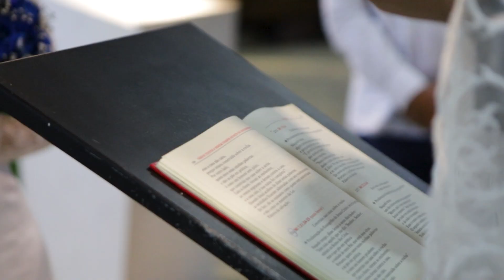Eva e Antônio, nosso casamento na Gruta de Alphaville || por CRIATIVUS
Eva e Antônio, nosso casamento na igreja Gruta de Alphaville
por
CRIATIVUS Foto e Vídeo
Fotógrafos Especialistas em Casamento
Filmagem Especializada em Casamento
Foto e Vídeo para Casamento e Ensaio
CHAME NO WHATS:
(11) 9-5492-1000